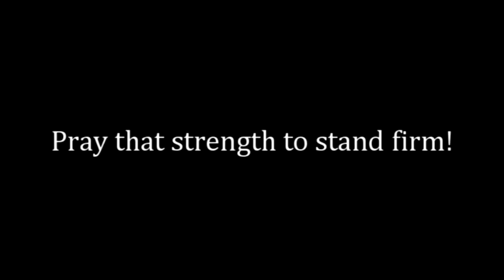Don't be led astray! (Daily Devotion for August 10)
"And he said, 'See that you are not led astray. For many will come in my name, saying "I am he!" and "The time is at hand!" Do not go after them.'" (Luke 21:8)